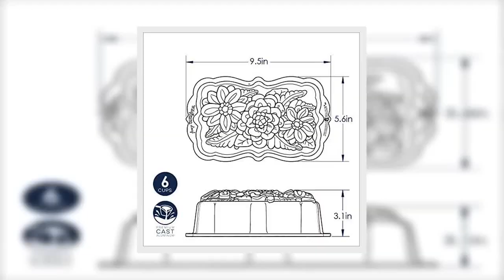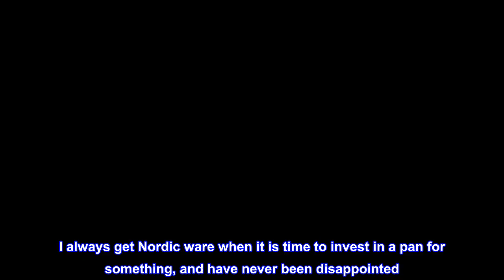Great product - Nordic Ware Wildflower Loaf Pan, 6-Cup, Toffee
Ferns and flowers form a vibrant array atop this fresh and lovely loaf
Cast aluminum for even heating and exceptional durability
6 cup capacity
This collection features a bright and vibrant finish, reminiscent of the season. These cast aluminum baking pans were designed with spring and summer entertaining in mind, but they will delight year-round. Pans provide fine details and superior baking performance. Oven safe to 400 degree F. Cast aluminum for even heating and exceptional durability. Made in the USA.

Favorite fun pan!
I used this pan for my daughter’s final cancer treatment dose party cheesecake and it worked amazing.

I created a chocolate shell , filled it with vegan no-bake cheesecake filling (pudding mix and cheesecake with a heaping spoonful of coconut oil), and a graham-cracker base crust. Stuck it in the freezer for two hours, flipped it out with minimal effort which I was surprised by, and decorated how she requested (water color using royal icing).

I have used it for many cakes with great results too, though the denser the cake the more defined the pattern will be. And don’t be afraid to grease the pan!!!

I always get Nordic ware when it is time to invest in a pan for something, and have never been disappointed. This I think is my favorite so far! Or maybe it’s the donut pan? Lol